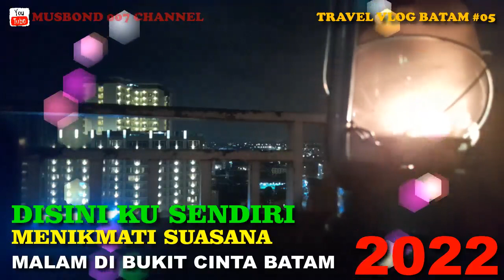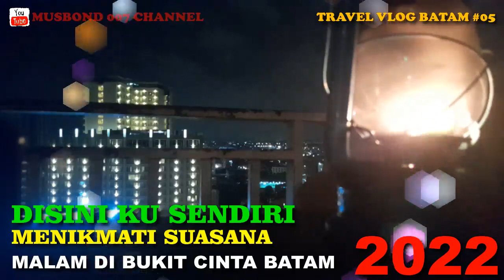#05 VIDEO BEBAS PAKAI DISINI KU SENDIRI MENIKMATI SUASANA MALAM DI BUKIT CINTA BATAM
BUAT TEMAN TEMAN yang ingin menggunakan video ini untuk keperluan background video silahkan pakai yaa no copyrigh di jamin tidak akan saya klaim